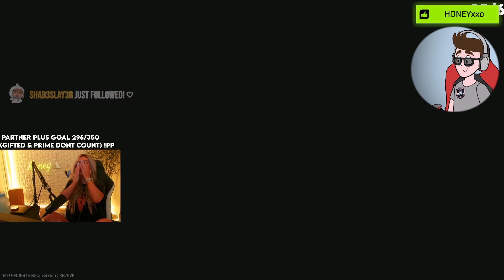EFT Funny Moments & Fails ESCAPE FROM TARKOV VOIP Interactions | Highlights & Clips Ep. 145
Hello guys, and welcome back to episode no. 145 of EFT reaction video to the latest tarkov clips. We got really insane plays and funny moments!

(All members would get access to my videos without my reaction + other perks.)

💥How to submit clips:
Complete this form with your name and download link for the clip
And that's it, you will be in the next video!